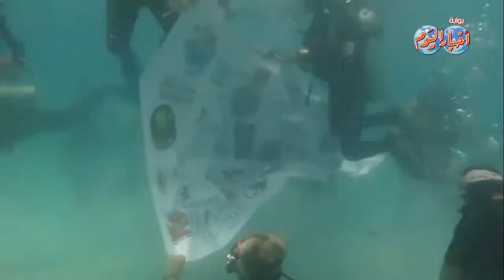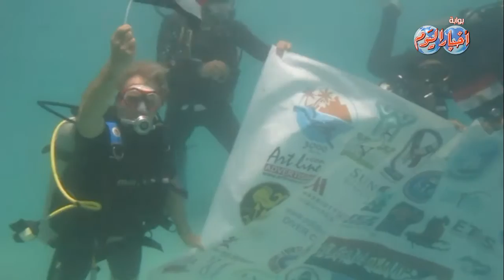مهرجان الغردقة الدولي لسياحة الغوص وحماية البيئة